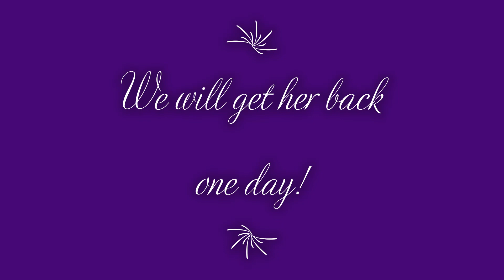StarByStarGaming - Minecraft - xoxmjcowflyxox Bullying 4121 :(